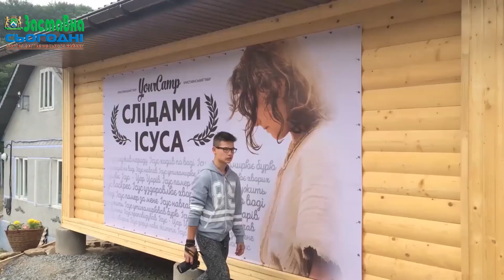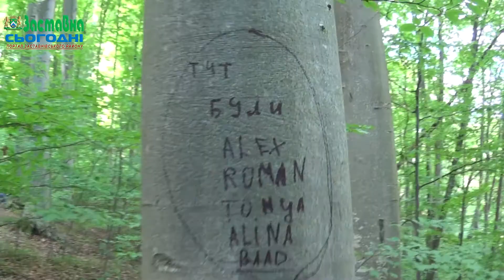Літній табір "Your Camp" с. Ржавинці 2016 - 2017 рік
Тут можна і полазити канатною дорогою, покататися верхи, пострибати на батутах, поплавати в басейні а також зайнятися йогою.